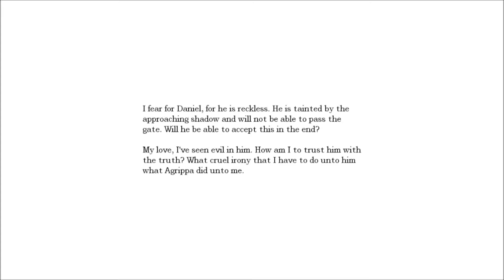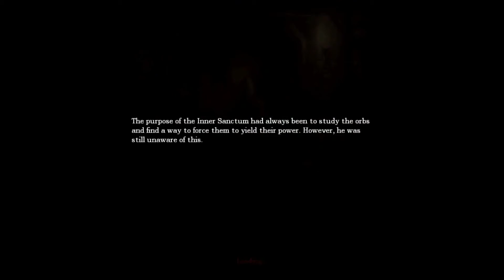Amnesia The Dark Descent Gameplay Walkthrough Part 11 - Maxed Out [HD 1080p]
Watch this gameplay!